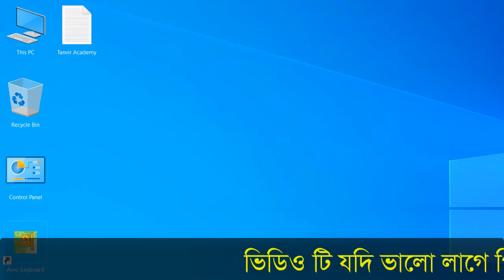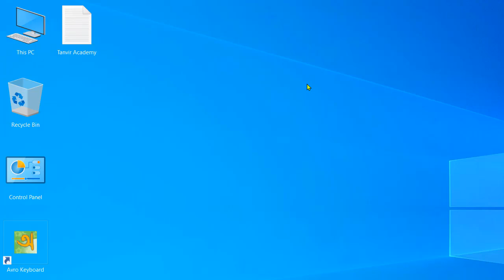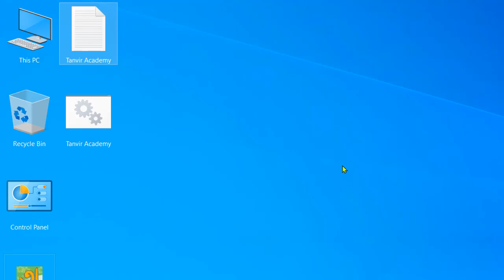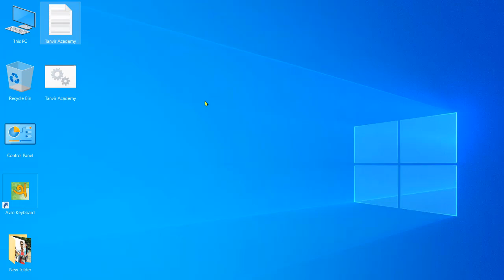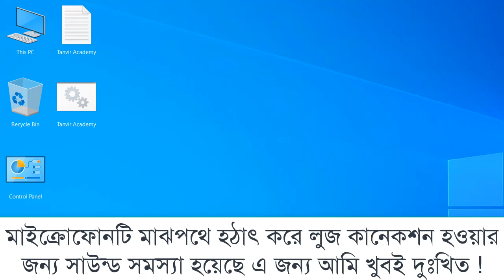💥 আপনার কম্পিউটারের Antivirus কেমন ? এখনই টেস্ট করুন ! Antivirus Test Tricks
In this video, I Discuss Antivirus Test Application Tricks

Code : X5O!P%@AP[4\PZX54(P^)7CC)7}$EICAR-STANDARD-ANTIVIRUS-TEST-FILE!$H+H*

01) Microsoft Excel Tutorial In Bangla
02) Microsoft Word Tutorial In Bangla
03) Microsoft Powerpoint Tutorial In Bangla
04) Android Mobile And App Review In Bangla
05) Computer Tips And Tricks In Bangla